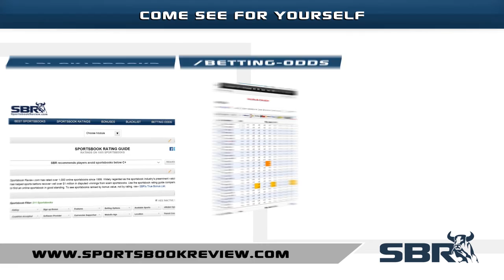FC Dallas vs New England Revolution 07-04-15 | MLS Soccer Match Preview & Picks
"Dallas host New England for an inter conference MLS matchup on Saturday. New England is coming from a string of losses whilst Dallas have only lost 1 match in 5. Join us as we break down picks for this match.
SportsBook Review’s Natalie Rydstrom previews and presents free betting predictions for the American MLS Major League Soccer match Dallas vs New England playing on Saturday 4th July 2015 and highlight the betting odds with sportswriter Kevin Stott.